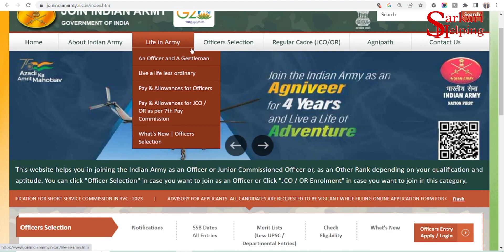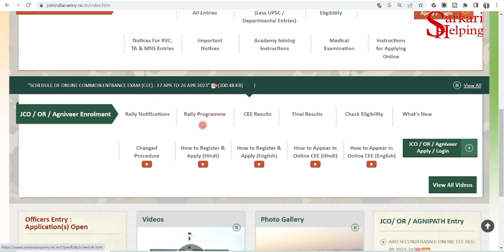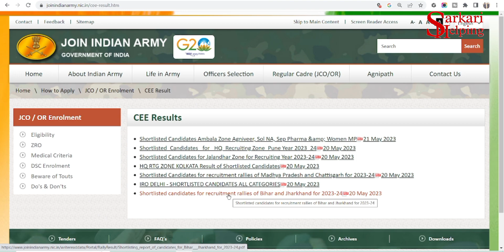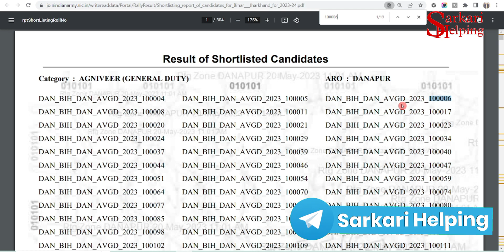Indian Army 2023 Result Out | How To Check Army Result 2023